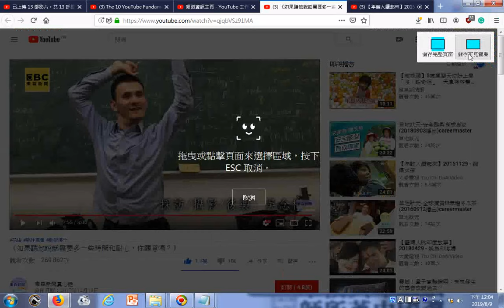瀏覽 如果有好的支持，我不可憐 《如果聽他說話需要多一些時間和耐心，你願意嗎？》 YouTube 06分50秒講的每位家長和小朋友一定要看！！